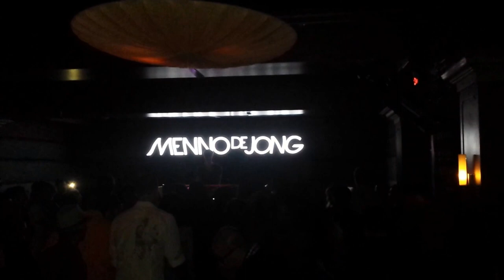Menno De Jong - Spongebob 2014 12 20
Menno De Jong, now with 200% more psychedelic SpongeBob!